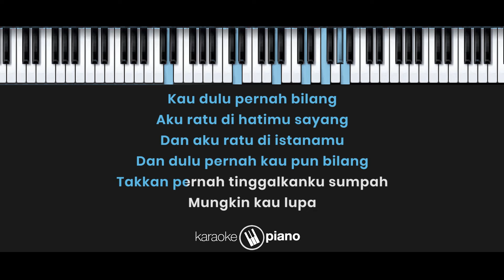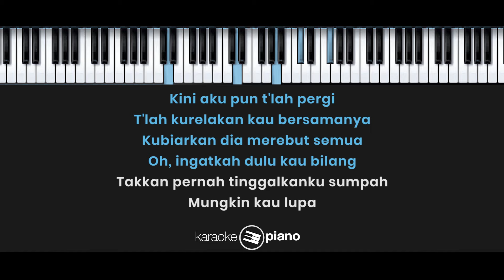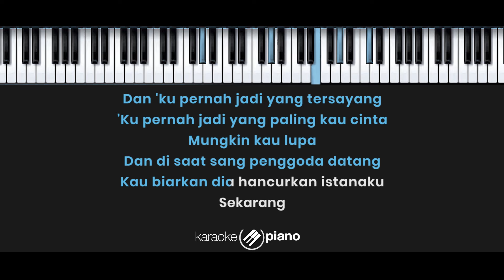Sang Penggoda - Tata Janeeta ft. Maia Estianty (KARAOKE PIANO - FEMALE KEY)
Songwriters : Dul Jaelani / Tata Janeeta